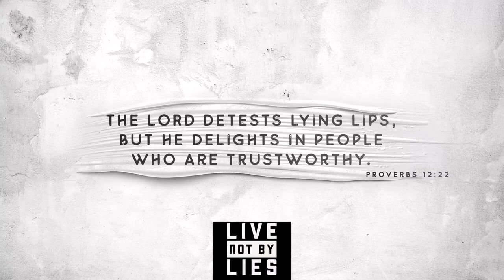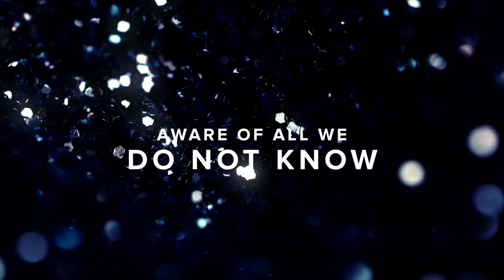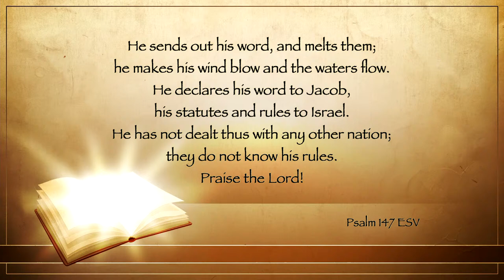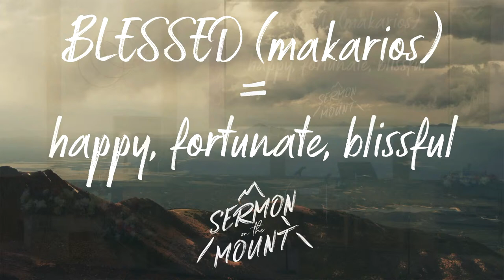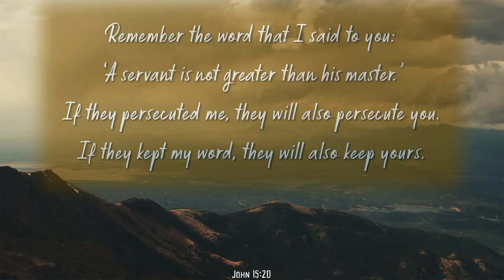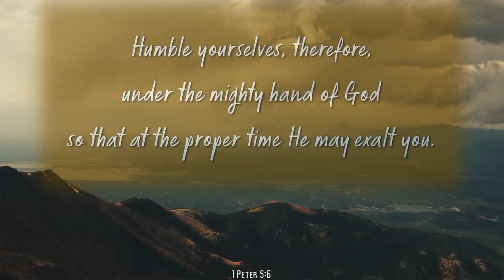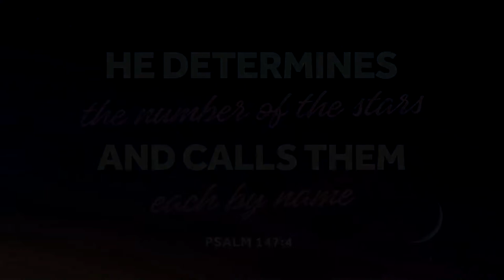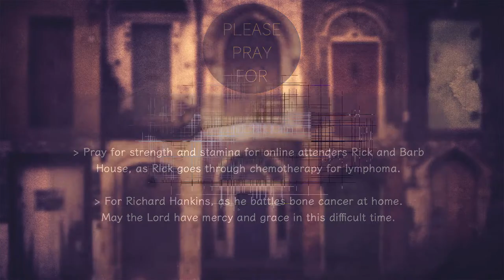8 Ingredients for Authentic Happiness: Poor in Spirit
What does it mean to live a good, or blessed, life?  However we define it, we all want to have one, don't we?  Two thousand years ago, a large crowd gathered on the side of a mountain to hear Jesus speak.  What they heard did not match up with what they were expecting; in fact, it was very jarring to many ears. It is no less jarring today, but it is the key to a good life.  Listen in as Pastor Steve continues his  series on the Sermon on the Mount.  (Part 2)